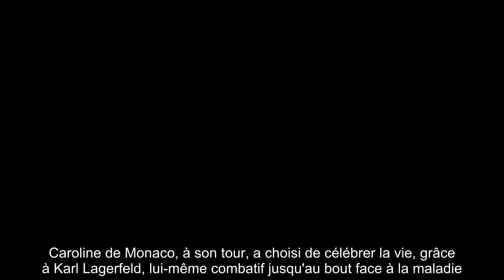✅ Caroline de Monaco fait revivre le génie de Karl Lagerfeld pour la bonne cause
✍ Du Bal de la Rose au grand bal masqué en temps de pandémie. Il s'était engagé pour la sécurité routière, en revêtant un gilet jaune, bien avant que l'accessoire ne fasse l'actualité.  Malgré sa disparition en février 2019, laissant son entourage orphelin de son génie et de ses bons mots, Karl Lagerfeld participe à la lutte contre le Covid 19.  Grâce à sa grande amie, Caroline de Monaco. Monaco Matin nous apprend en effet que la princesse fait recycler des nappes dessinées par le créateur pour l'édition 2017 du Bal de la Rose.  .La Fondation Princesse Grace, présidée par la soeur aînée d'Albert II de Monaco et organisatrice du Bal de la Rose, a en effet eu l'idée de transformer ce linge de table aux motifs floraux dans les tons bleu, rose et noir en masques vendus 5 euros l'unité.  Plus de 400 pièces ont déjà été confectionnées et mises en vente dans la Boutique du Rocher.  .Trois couturières-brodeuses à l'oeuvre pour une production qui s'élève déjà à plus de 400 pièces . "Les tissus n’ ...